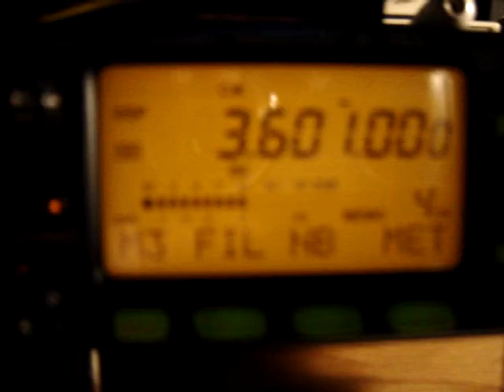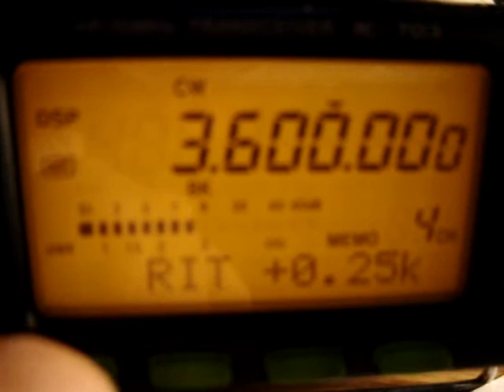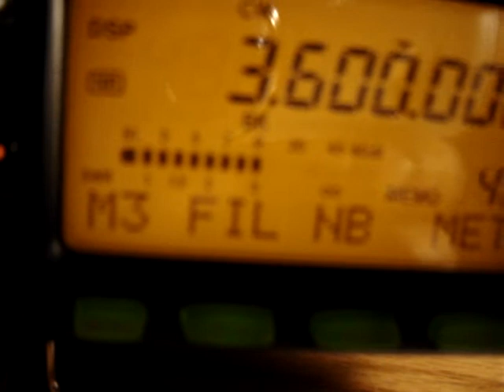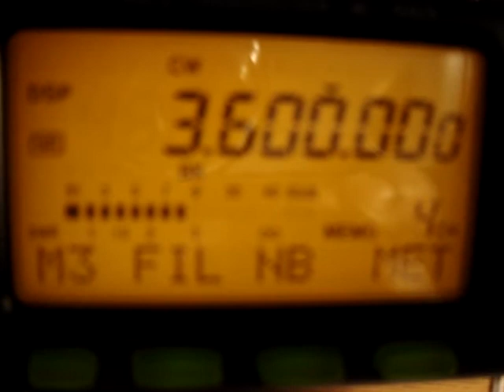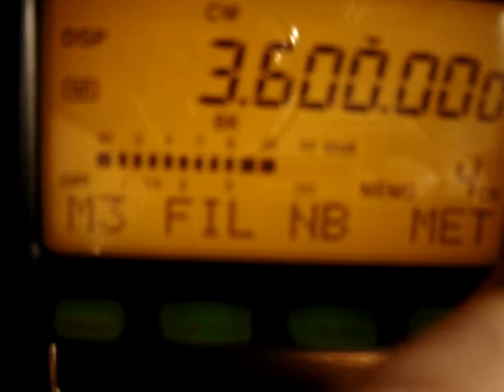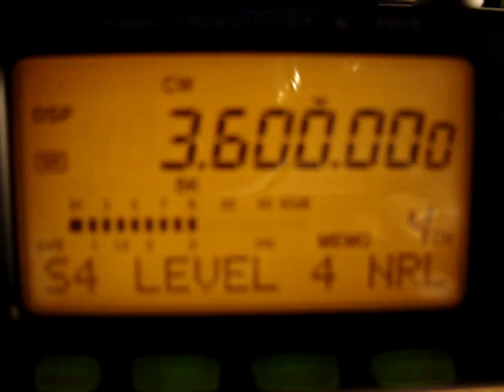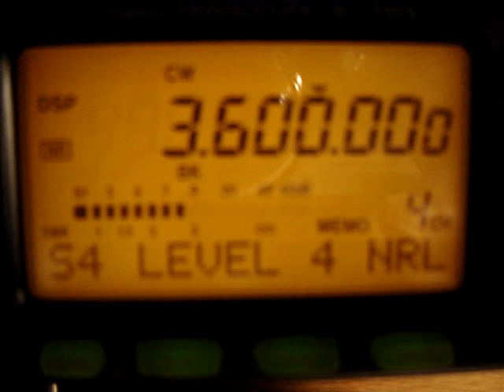250 mW QRP CW as heard on ICOM 703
Joe/K8LKC "Altoid tin" two transistor transmitter as heard by NG9D.  Joe's transmitter is two stage with pi output section running about 1/4 watt.  He keys the power input and has plug-in crystals to change frequency.  Also on frequency is Dan/NI9Y.